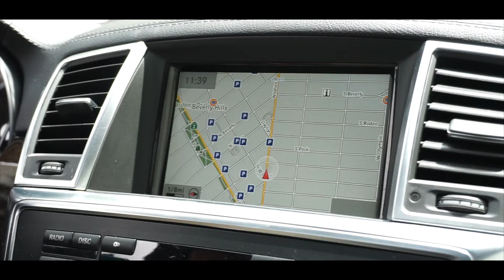DIY HAIR MASK W/ NICOLE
Dr. Sheila Nazarian teams up with top LA-based chef Nicole Dayani (of Nicole's Kitchen) to create a fresh, food-based hair mask using all natural ingredients found at home.

Items Used in Hair Mask:
-Mayo
-Honey
-Avo
-Egg White
-Coconut Oil
-Olive Oil

Who else do you want to see Dr. Nazarian make a video with? Comment collab ideas below!